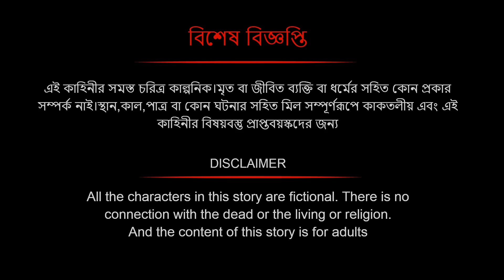সারস বউ ১৩৯ | চাঁদের বুড়ির চরকা চুরি | Chand Buri Charka is stolen | Animate ME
horror story watch here    @bubbletoonsbangla6224